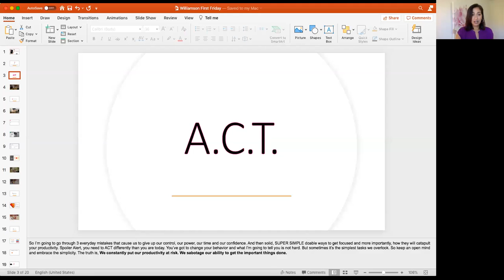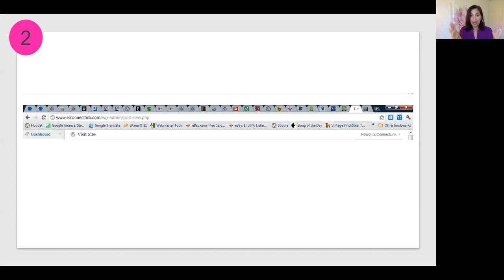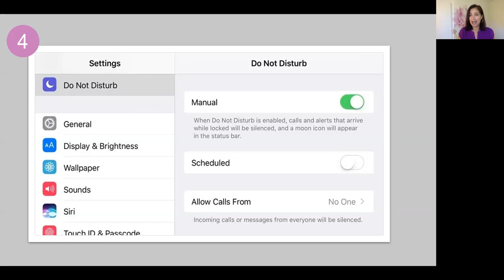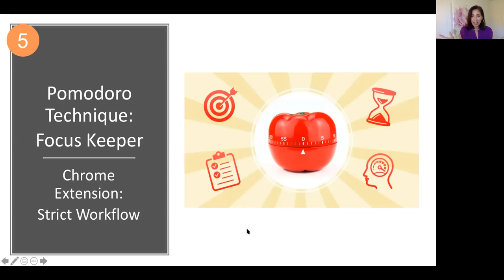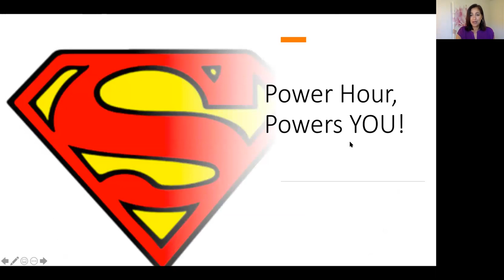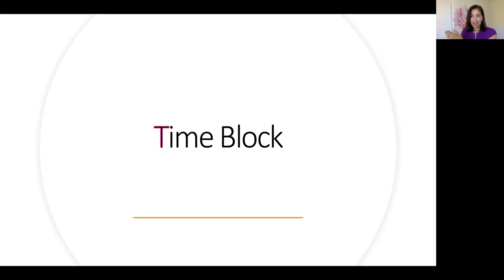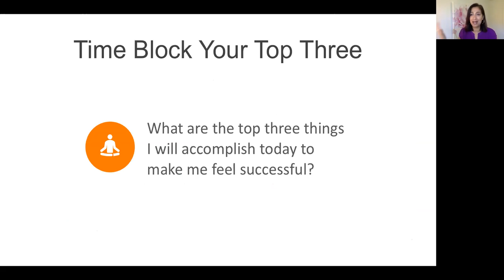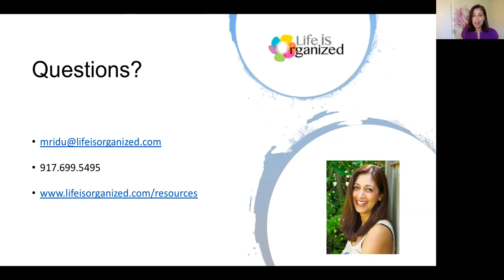First Friday November with Mridu Parikh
Mridu Parikh is a keynote speaker, productivity mentor, podcast host, and best-selling author of Accomplish It: 7 Simple Actions To Get The Right Things Done And Achieve Your Goals. She helps professionals around the world with demanding careers and over-achieving mindsets to beat procrastination, reach goals, and squash overwhelm.

Mridu’s strategies on streamlining tasks and mastering habits have been featured in The Huffington Post, US News & World Report, Real Simple, and many other media outlets. Her global Life In Control program teaches four universal steps to ditch stress and create space for what matters most – in the boardroom or in the family room.

A mom of two and wife of one, she enjoys all things milk chocolate and red wine.

Get Mridu’s FREE resource: 21 Killer Hacks To Stop Feeling Overwhelmed.